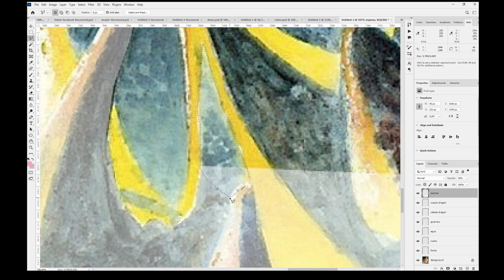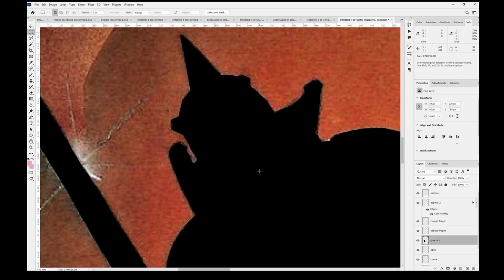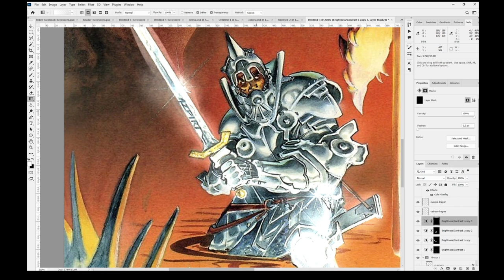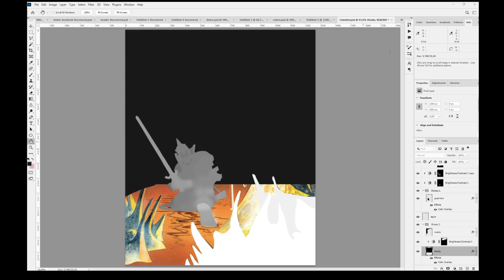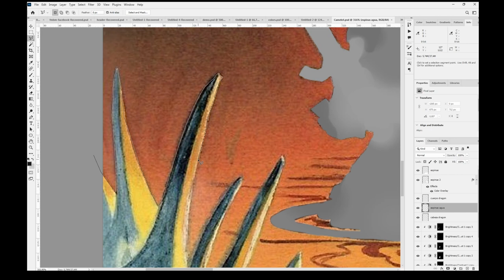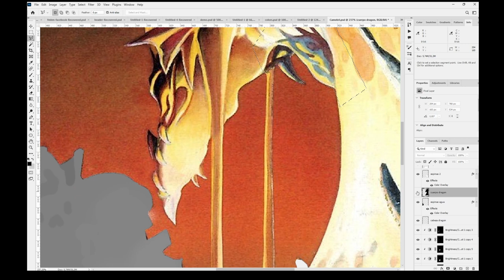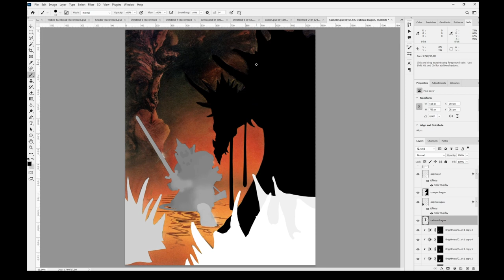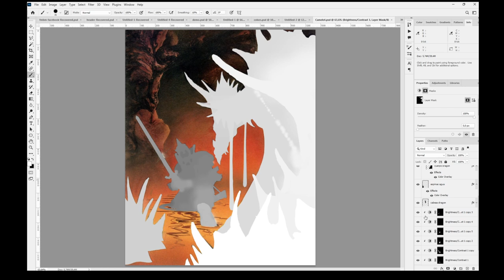How to create a 3D photo - Camelot Warriors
3D covers are back!! This is from 'Camelot Warriors' (Dinamic, 1986) the illustration created by Alfonso Azpiri without the game title.